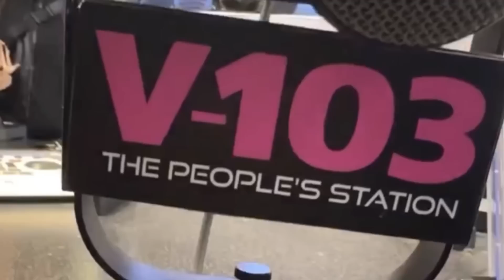Jermaine Dupri RESPONDS to Latocha ACCUSING Kandi Being The Reason Her Solo Album Never Came Out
Jermaine Dupri stops by v103 to chop it up with big tigger and shamea Morton. So with all the Xscape drama including tameka tiny harris and accusations of tamika  Scott sister Latocha Scott stole her money shamea just went on and asked did Kandi Burruss really have the power to not have that lady solo album come out